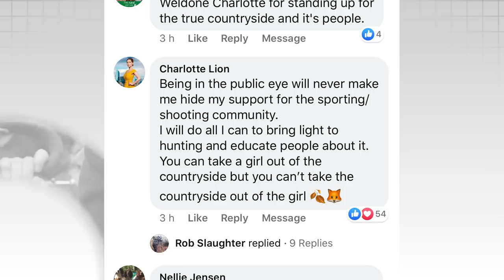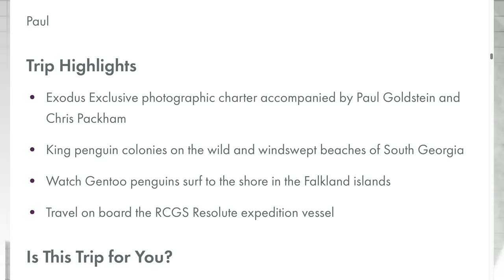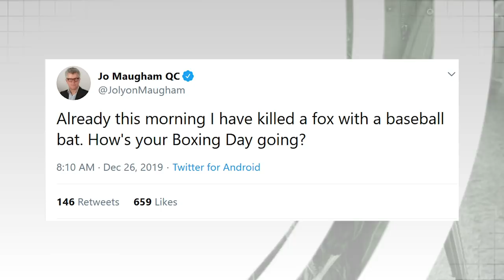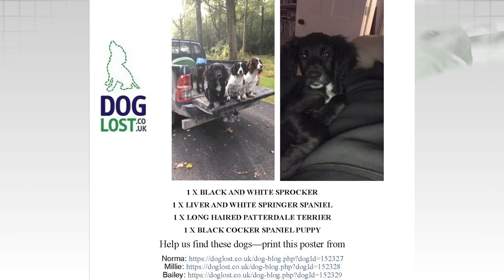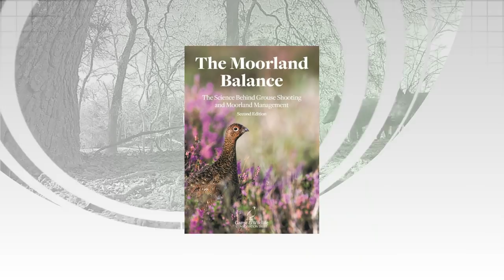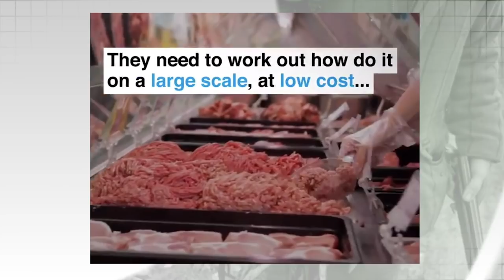Fieldsports Britain - Andy Crow's Gun Giveaway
We are giving away Andy Crow's Blaser F16 shotgun to one lucky winner. Find out who it is in this week's episode of FieldsportsBritain. Plus we are out pheasant shooting with world champion Amy Easeman. Find out what makes her tick, what makes her a great shot, and join her on an evening's deerstalking, too. David has the News Stump, Charlie brings out Hunting YouTube and here's to a wonderful 2020.